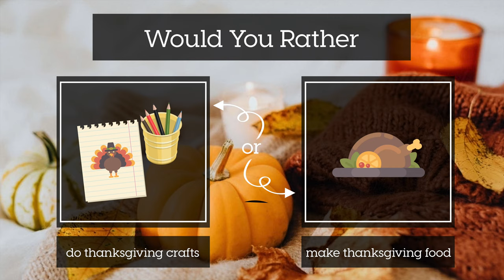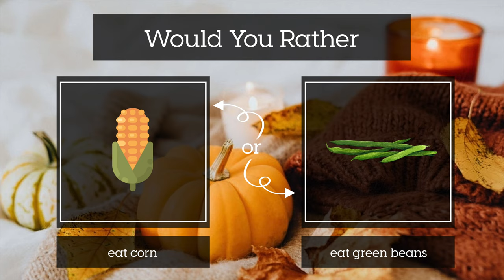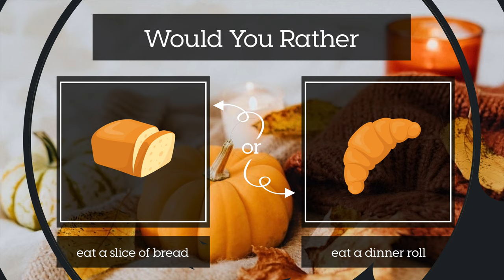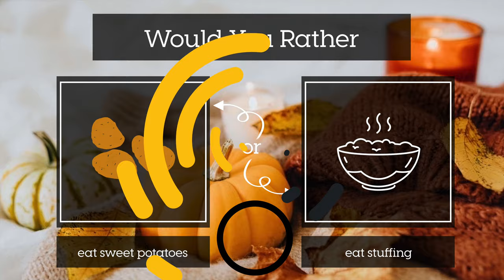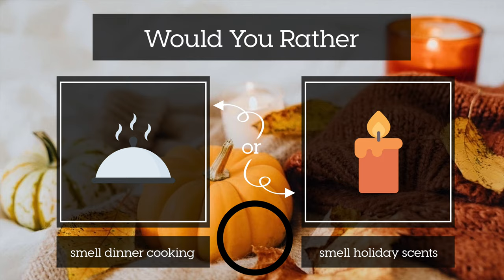Would You Rather? Thanksgiving #1 - Brain Break - Instant Activity - PE Warmup - Home Workout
Time to keep it moving.

This Brain Break is a Would You Rather? Thanksgiving edition. You will have 10 seconds to choose between two Thanksgiving themed options. Then you will have 30 seconds to do the matching exercise. Have fun!